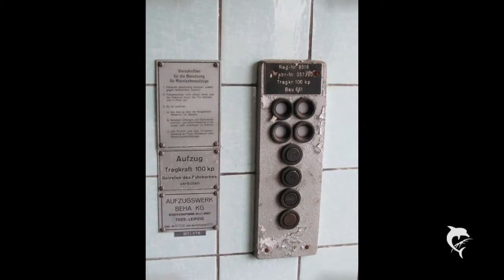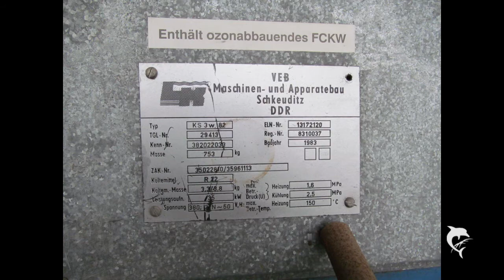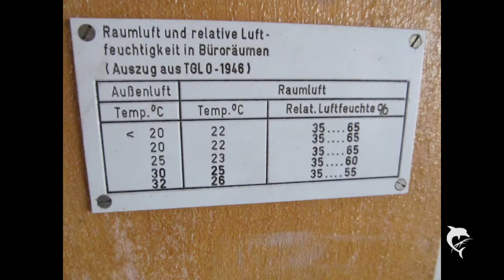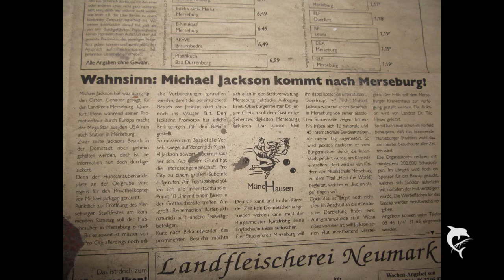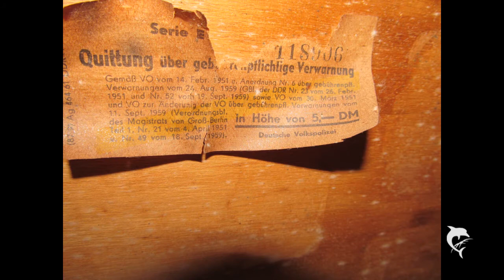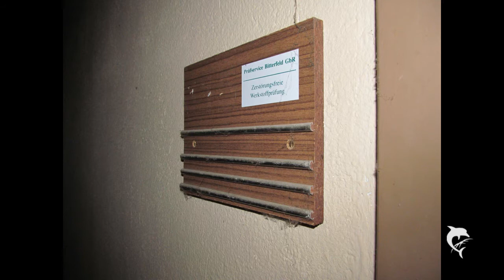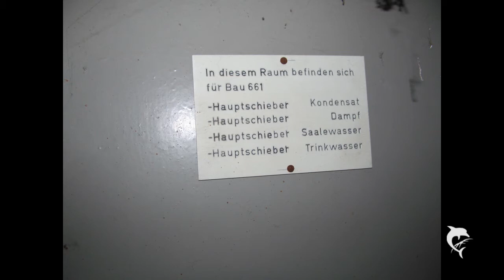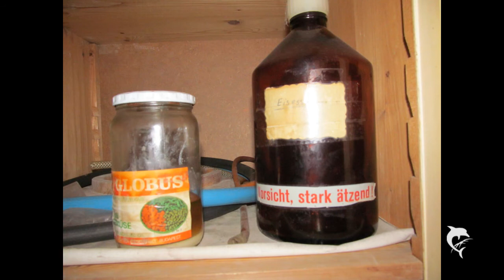Urbex: Bürogebäude der Leunawerke in Sachsen-Anhalt (November 2013)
Die Leunawerke waren das größte Unternehmen der Chemieindustrie in der DDR südlich von Halle (Saale) in Sachsen-Anhalt. Benannt waren sie nach der östlich des Industriegebiets liegenden Stadt Leuna. Heute sind auf dem Gebiet der Leunawerke zahlreiche neue Unternehmen angesiedelt.

Die Leunawerke kamen nach Ende des Zweiten Weltkriegs und der Zerschlagung der I.G. Farben in Form einer Sowjetischen Aktiengesellschaft in sowjetischen Besitz. Das im Krieg schwer beschädigte Werk verlor weitere 45 bis 50 Prozent der Anlagen durch Demontagen aufgrund der auf der Pariser Friedenskonferenz 1946 beschlossenen Reparationen gegenüber der Sowjetunion.

1954 wurden die Leunawerke in DDR-Eigentum überführt. Offiziell hieß das Werk bald VEB Leuna-Werke „Walter Ulbricht" (LWWU) und war der größte Chemiebetrieb der DDR. Im Werk arbeiteten zirka 30.000 Werktätige, die Produkte wurden in ungefähr vierzig Länder exportiert.

Nach der Wende wurde das Kombinat in kleinere Einheiten zerlegt und verkauft. Zusätzlich erfolgte eine Reihe von Neugründungen und Neuansiedlungen von Unternehmen.

Die hier gezeigten Bauten dürften Bürogebäude der Leunawerke gewesen sein.